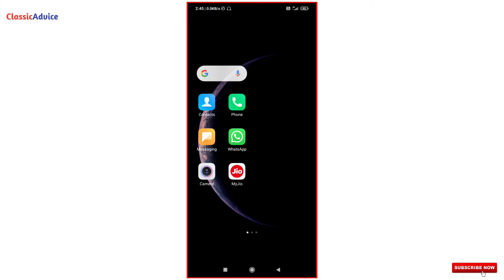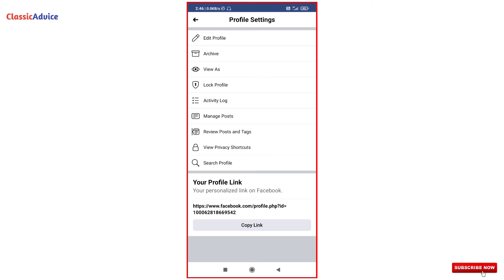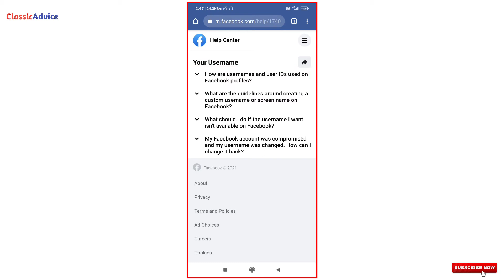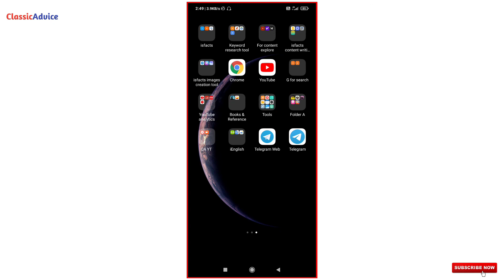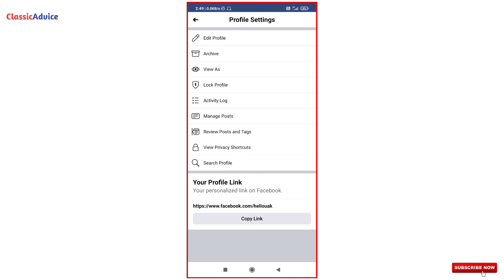Facebook profile ka URL or username kaise change kare | How to change your Facebook profile link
Hello friends ;
इस video में हमलोग अपने facebook account का username means जो profile link या url होता है उसे change या customize करना जानेंगे, तो आप इस video को end तक जरूर देखें।

Queries Solved
1. Apne Facebook id ka username kaise change kare?
2. Apne Facebook profile ka link or URL kaise change kare?
3. How to change your Facebook profile URL 2021
4. How to change your Facebook profile link in Hindi 2021
5. How to change Facebook profile link using mobile phone?
6. Mobile se Facebook profile ka url kaise change kare?
7. Facebook profile link
8. Facebook